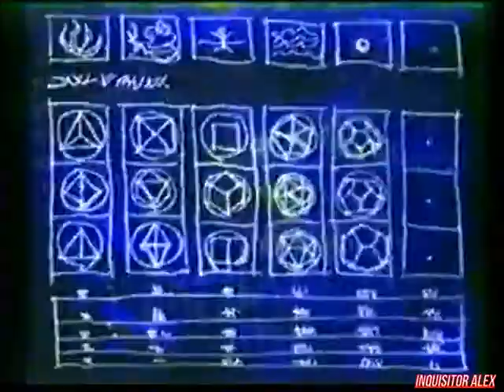02 - Бонус Клуб (ТК "Шарк ТВ", 26.08.1997 год) не полный 576p+t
02 - Бонус Клуб (ТК "Шарк ТВ", 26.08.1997 год) не полный 576p+t

В этом выпуске:
- Disney's Action Game Featuring Hercules (Sony PS)
- Tobal 2 (Sony PS)

Конкурс:
- Прислать по видеокассетам
- Приз: роликовые коньки
Обработка видео\аудио - Inquisitor Alex
Над программой работали:

- Геймер Боб
- Профессор Давлет
- Sir-Max
- Mr. SOS